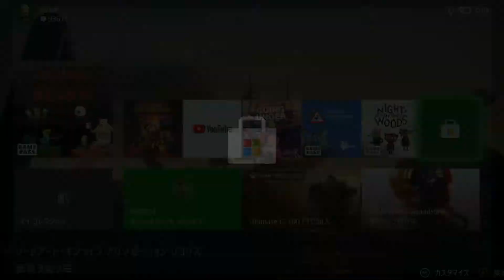It Lurks Below XBOXONE